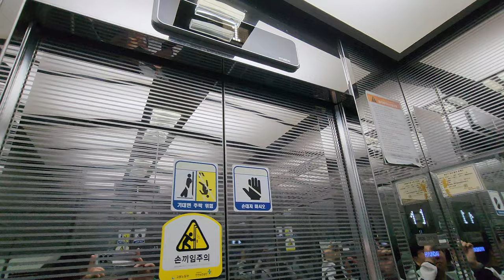'두 차례'의 부분교체분 & 6인승 | [4K 엘리베이터 탑사기] 광주광역시 동구 서석동 삼영빌딩 현대엘리베이터 WBLX1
○촬영기기: 삼성 갤럭시 S22 Uitra

광주 국립아시아문화전당 아랫쪽에 있는 상가 건물 중 한 곳입니다.

▷승강기 소개
엘리베이터는 무려 두번에 걸친 부분교체를 진행한 엘리베이터였습니다!

최초설치 당시 기종불명의 1992년식 엘리베이터를 운용했다가, 2007년 7월 현대엘리베이터의 기어드 모델 STVF-5로 첫번째 부분교체를 진행했습니다. 그러다가 2023년 10월 동사의 기어리스 모델 WBLX1으로 두번째 부분교체공사를 시행합니다.

2007년 첫번째 부분교체 당시 엘리베이터의 의장(디자인 or 내장재)을 싹 바꿨나봐요. 이 스테인리스 미러 재질로 된 의장 상태는 2023년 2차 부분교체 때 그대로 유지됐습니다.

위치표시기는 요즘 대세인 화이트 컬러의 도트 매트릭스 LED 타입이 적용됐는데, 그 중 내부의 COP(운전반)과 결합된 위치표시기는 모델명이 'OPP-D264B'로 추정되는 위치표시기/COP였어요. 저는 저 위치표시기는 과거 탑사했던 순천 한양수자인디에스티지 정문 셔틀 엘리베이터 처음 봤었는데, 부분교체분에서 볼 줄은 상상도 못했네요!

승강기 고유번호: 7020-287
설치시기: 1992년 11월
 * 리모델링 시기: 2007년 7월 → 2023년 10월
교체공사여부: △(리모델링분 | 2차)
용도: 승객용
모델: WBLX1
 * 리모델링전: 확인불가(최초설치) → 현대 STVF-5 (1차 부분교체)
형식: 권상식 - VVVF
위치표시기 TYPE: 도트 매트릭스 LED
정원: 6인승
적재하중: 450kg
운행구간: 1 ~ 5층
정격 속력: 60m/min